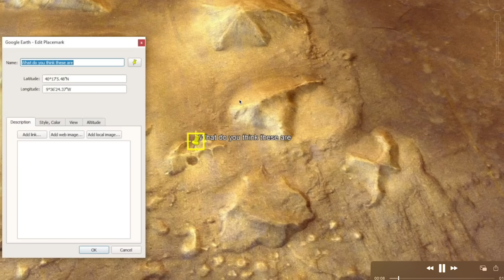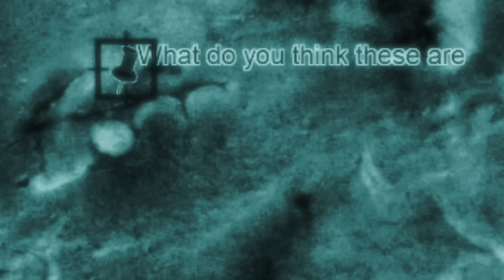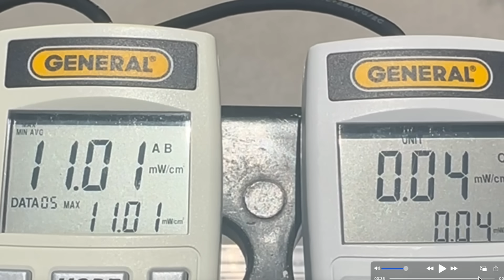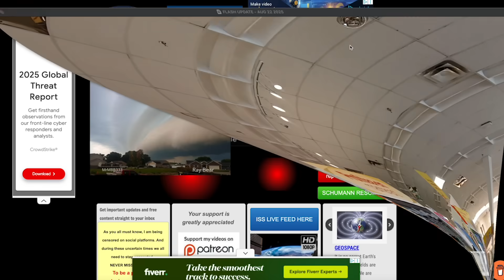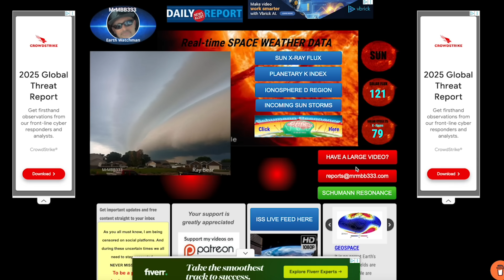Why are these on the surface of Mars? Who built them?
After further analysis these structures appear to have been built with purpose.